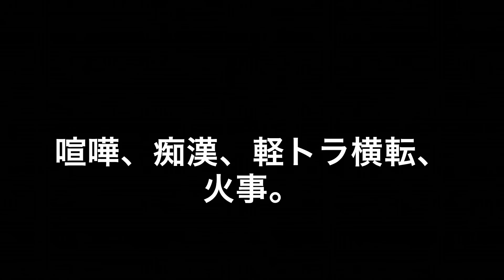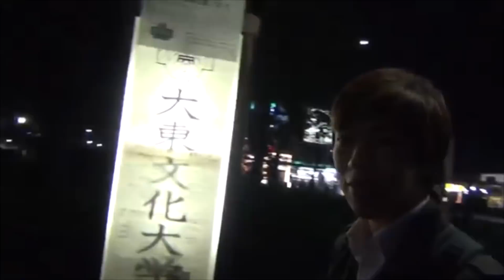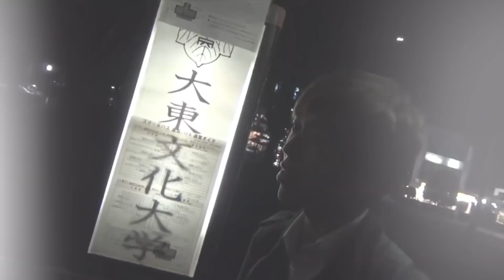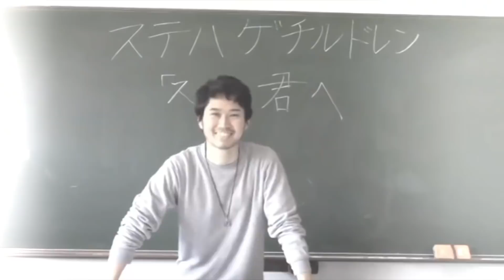【ステハゲ】【スーツ】『シブヤノキセキ』前編